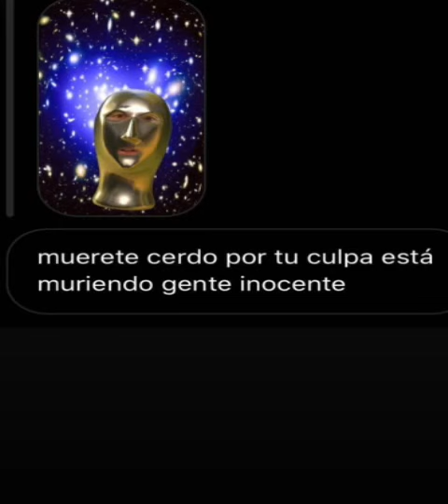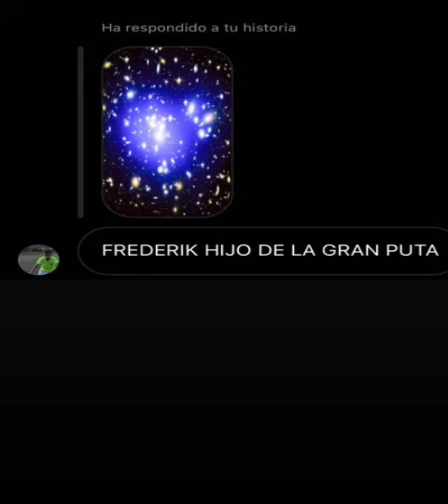Mensaje de Frederick por el coronavirus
Un gran retorno de Frederick hablando sobre el momento que pasa la humanidad.